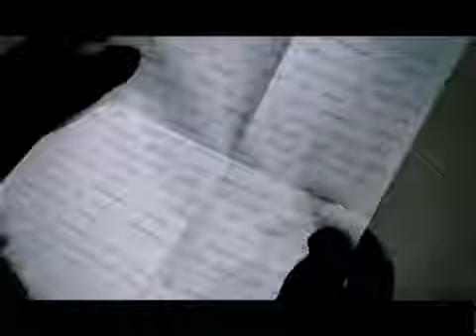Yavuz Bingöl AY BALAM KILP BU KILPTE BENDE OYNUYORUM YIL 2006 Dursun Yildiz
Yavuz Bingöl Ay balam kilp Yil 2006 bu kilpte benim sahnem Eşim ve çocukların beni tren garinda Almanyaya uğurlarken 2020 Nisan